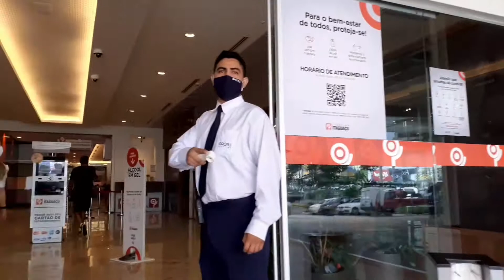Finalmente a CHUVA em FLORIANÓPOLIS deu uma trégua e fui dar um Rolé no Shopping pra ver gente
👉O ÚNICO QUE CONFIO E VOCÊ AINDA GANHA DESCONTO GENTE É DEMAIS CLICA, ALUGUE E FIQUE TRANQUILO COM SEU IMÓVEL ALUGADO

🚙ENERGIA SOLAR PARA ECONOMIZAR MUITO NA CONTA DE LUZ

SÃO JOSÉ SC OS MELHORES BAIRROS - ONDE FICAR EM SÃO JOSÉ SC
Olá pessoal, me chamo Marcelo e estou aqui para passar um pouco sobre a cidade que me acolheu muito bem FLORIANÓPOLIS do meu coração. Falarei sobre os bairros, locais para morar, estadia, seja a passeio, a viagem ou a trabalho. Sinta-se bem a vontade aqui!

Nesse vídeo Finalmente a CHUVA em FLORIANÓPOLIS deu uma trégua e fui dar um Rolé no Shopping pra ver gente

pesquisas relacionas;
morar em sao jose sc,são josé sc,florianopolis,palhoça,biguaçu,morar em palhoça,morar em biguaçu,morar em barreiros,morar em florianópolis 2020,
morar em floripa,morar em florianopolis vale a pena,onde morar em florianopolis,
bairros de floianopolis,
bairros de são jose sc,
aluguel em florianopolis,
aluguel em sao jose sc,
moradia em florianopolis,
hoteis em florianopolis,
ACHO QUE VOCÊ PRECISA DE FÉRIAS EM FLORIPA SC AP - AIBNB BRASIL,